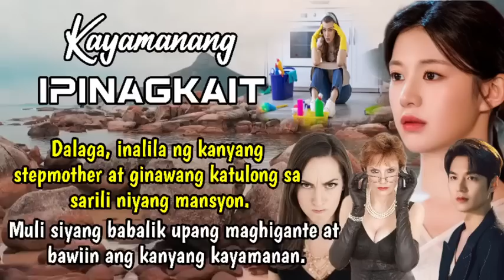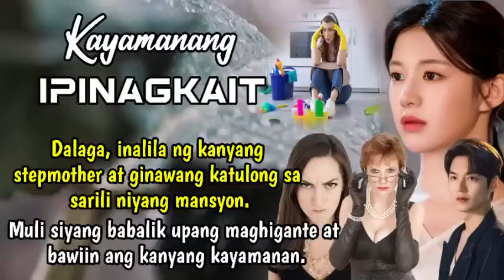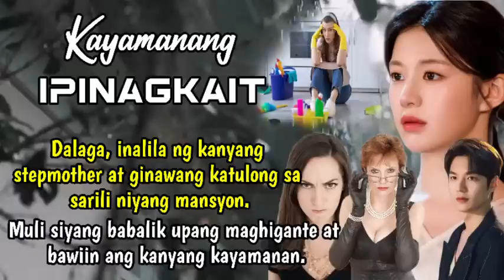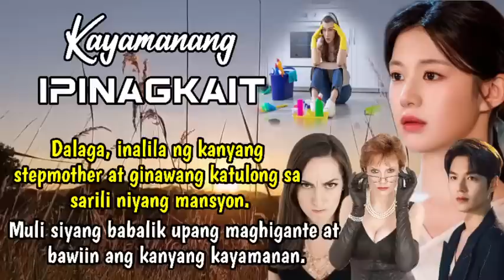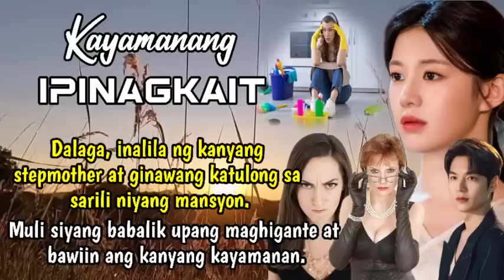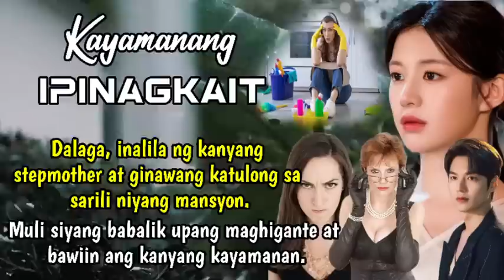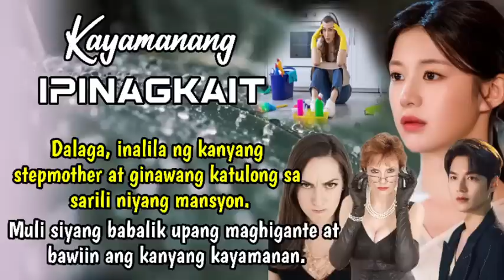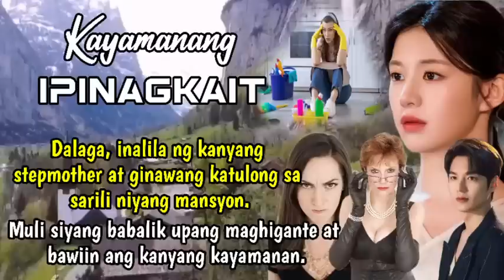DALAGA, INALILA NG KANYANG STEPMOTHER AT GINAWANG KATULONG SA SARILI NIYANG MANSYON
Title: Kayamanang Pinagkait